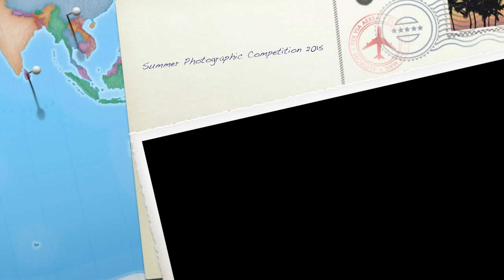Summer Photographic Competition 2015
Vote for your favourite photo of the summer!! Go to our Facebook page: Compass International School Madinat Khalifa, select the best photo and LIKE it!